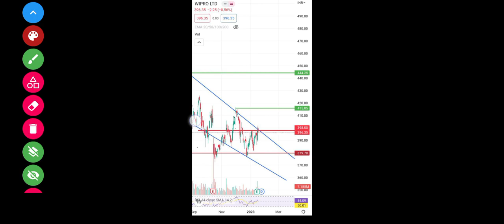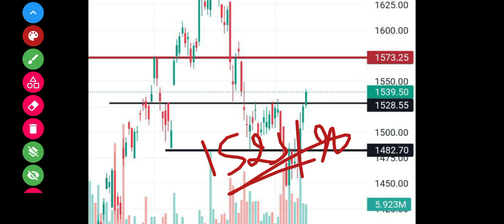Wipro Share Latest News | Wipro / Infosys Share Analysis | Wipro Target Price | @Traders Dream ​